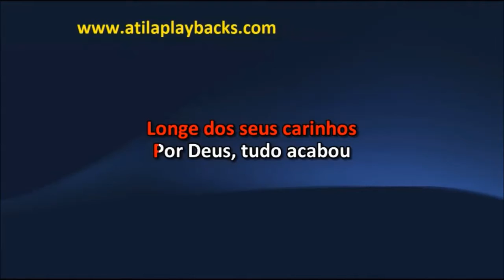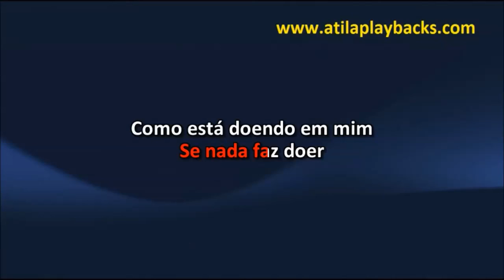Zezé Di Camargo E Luciano A Ferro E Fogo